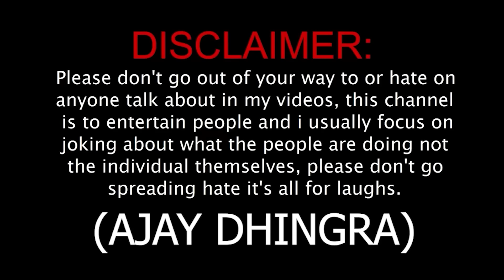Ajay Bhai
Instagram pe Jladi se 100k ki Family Karni Hain Aa jao  Insta id / Ajay_dhingra